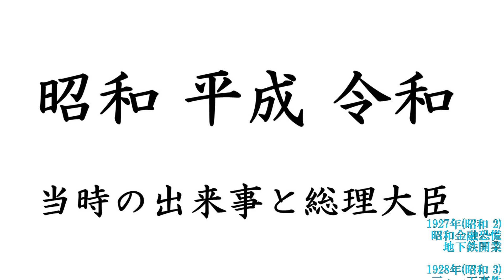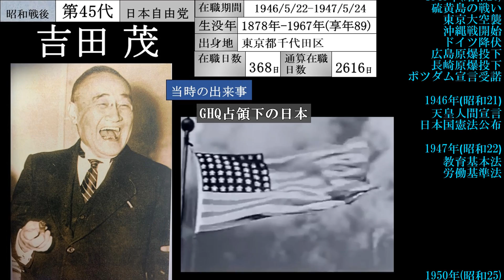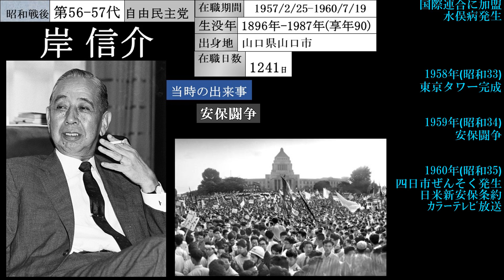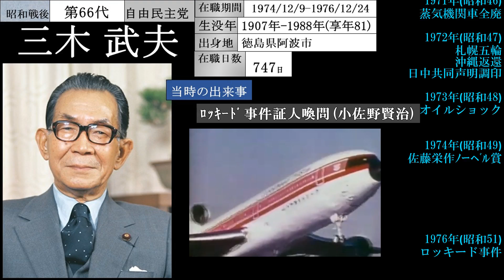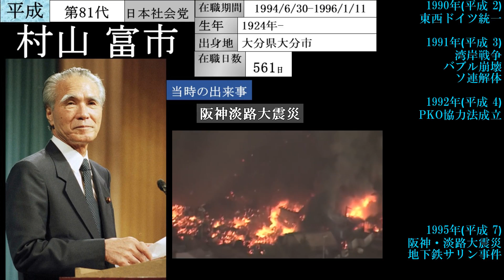【歴代内閣総理大臣と日本の100年】昭和、平成、令和の出来事を年表と映像で約6分半で高速振り返り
昭和、平成、令和の約100年を6分半で振り返り
 ～歴代内閣総理大臣と当時の出来事(映像)と歴史年表～